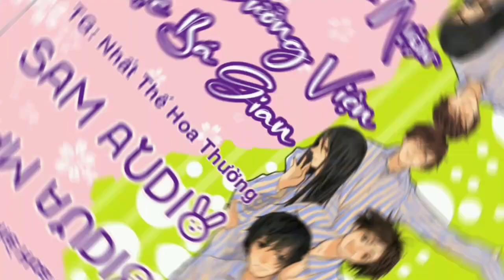Liệu Dưỡng Viện Trực Bá Gian Tập 15_Vu Ngạo x Hà Thiên Phàm_Sam Audio đam mỹ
Tác giả: Nhất Thế Hoa Thường

Thể loại: xuyên việt, linh hồn chuyển hoán, hoan hỉ oan gia, nhất công nhất thụ, hài, HE

Tình trạng:

+ Bản gốc: 59 chương – Hoàn

+ Truyện nằm trong hệ liệt: Trừu phong hệ, hiện tại đang có 3 truyện là:

– Liệu dưỡng viện trực bá gian

– Tướng quân, ngài cố chịu đựng hay có tên khác là Long ngâm Cô khóc)

– Thế giới này điên rồi (đã full trọn bộ trên kênh SAM AUDIO, Bạn có thể vào Postcard hoặc Danh sách phát để nghe)

- STK 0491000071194 - NGUYEN HONG HANH - VIETCOMBANK
- STK 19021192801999 - NGUYEN HONG HANH - TECHCOMBANK